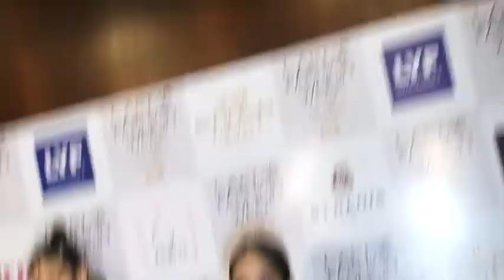Lakme Fashion Week : Manisha Koirala Showstoppers For Chola Collection LFW Day 3